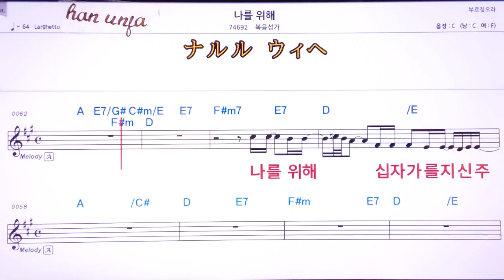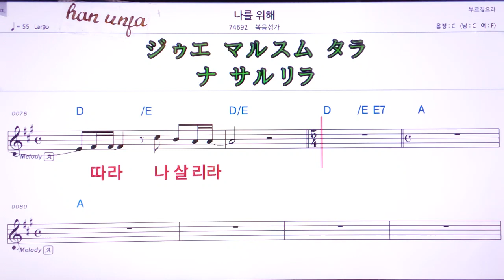💖 나를 위해/복음성가 👍MR,유투브 노래방, 가라오케, 악보, 코드, 가사 ,Karaoke,반주